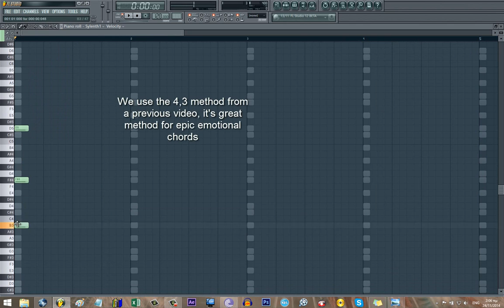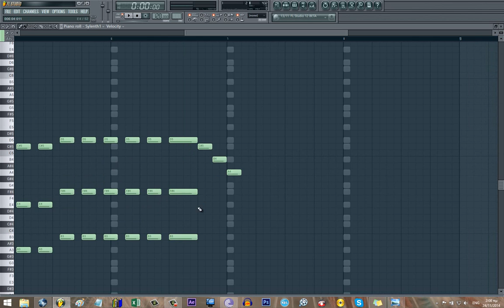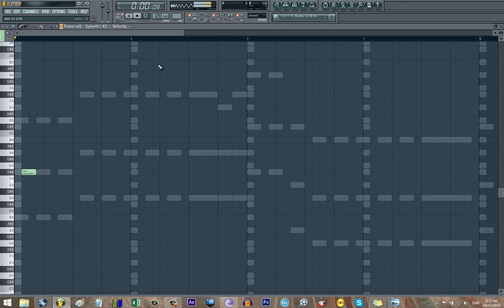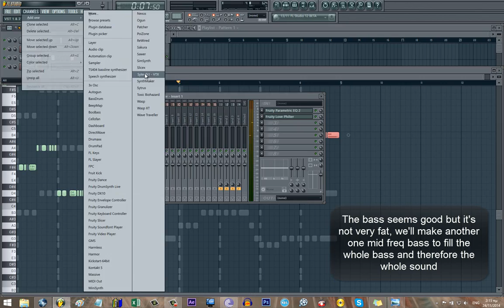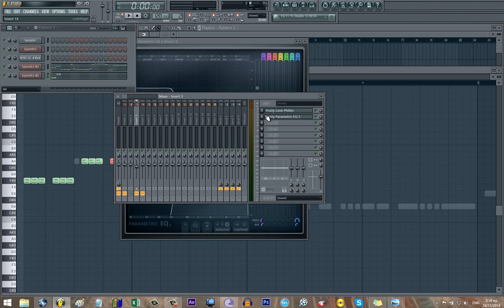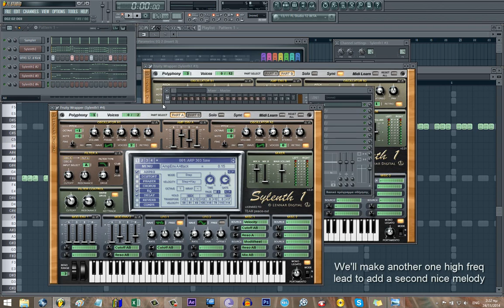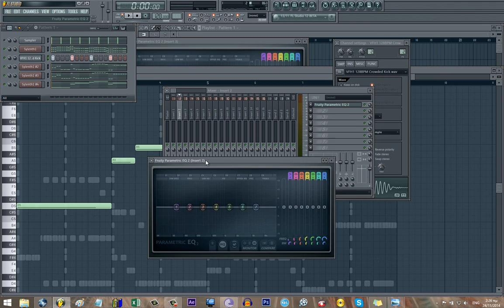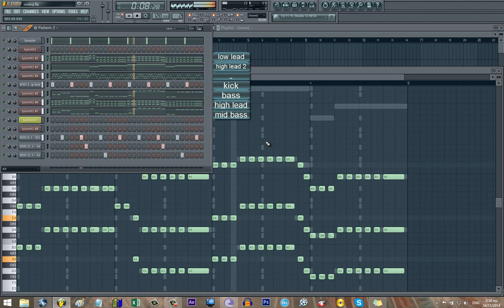How to make epic EDM chords and a FAT Bass, Include teaser for next BIG ROOM DROP tutorial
Also support on: Apple Music, Rdio, Deezer, Tidal, YouTube Music, Microsoft Groove, and Beats/MediaNet.
In this video I'm making some epic chords for EDM and a nice fat bass. The bass is a usual bass and an additional mid frequency bass. This kind of bass is very popular in EDM and it's been used almost in every EDM House song. 2 examples:
@1:38
@2:09
skip:
4:49   -- making the low bass
9:44   -- making the high bass
15:34 -- making a high lead for 2nd melody
The 4,3 method:
(To change the key, press ctrl+a in piano roll to select all the notes, grab a D note and move it, along with all the notes which are selected, to the key you want.)